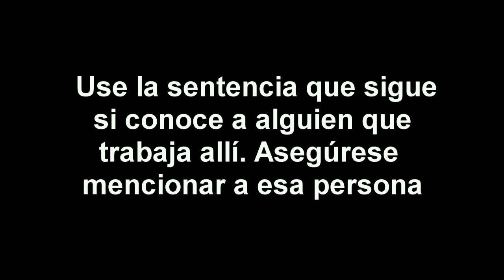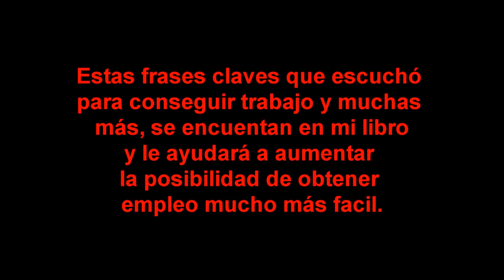Entrevista de trabajo en Inglés. Que decir en inglés para conseguir trabajo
Aprende varias frases claves en inglés para tener una buena entrevista de trabajo. No importa si es para trabajo de oficina o para cortar pasto o hacer construcción.No importa si hablarás con esa persona sentados en una oficina o atravez del mostrador. Hay mucha competencia y lo que usted diga puede ser la diferencia entre que lo contraten o no. No diga lo que están diciendo los demás, Sepárese del resto y diga algo que no se esperaban que usted diga y de muy buena impresión. Espero que esto le pueda ayudar.
 Te recomiendo que vea esta clase más de una vez.

Por favor ayúdame a seguir creciendo. Comparte
y recomiende mi canal con todos sus amigos y amigas.